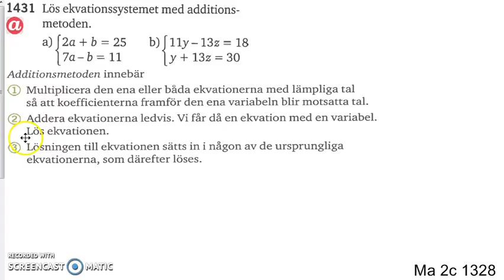Matematik 5000 Ma 2a Kapitel 1 Additionsmetoden 1431